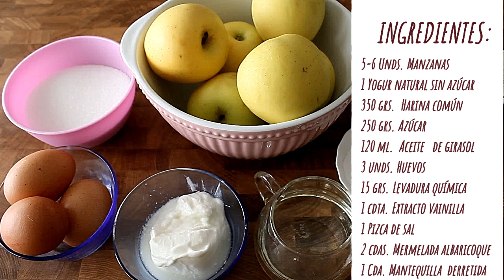CORONA DE BIZCOCHO CON MANZANA, OS ENCANTARÁ PORQUE ESTÁ SÚPER JUGOSO Y ESPONJOSO!!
Este bizcocho está realmente delicioso, esponjoso y con extra de manzana que lo hace aún mucho más jugoso. Así que no os perdáis esta deliciosa y sencilla receta. Os dejo el enlace a mi blog con la receta escrita por si queréis imprimir los ingredientes!!